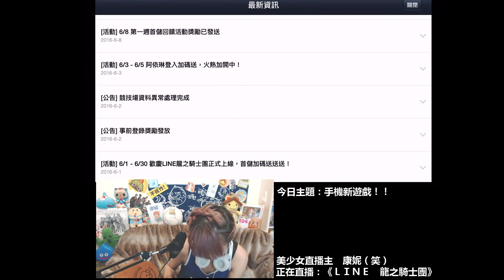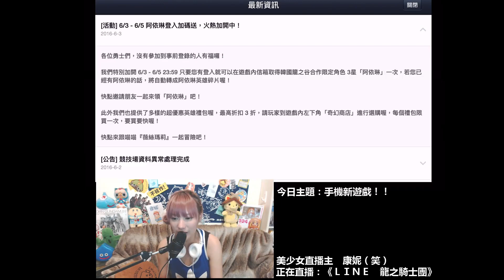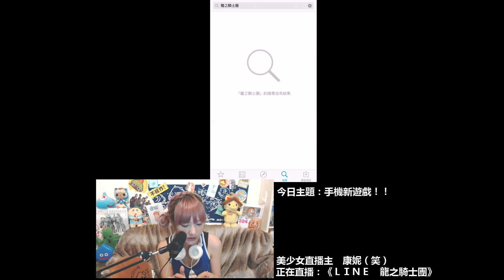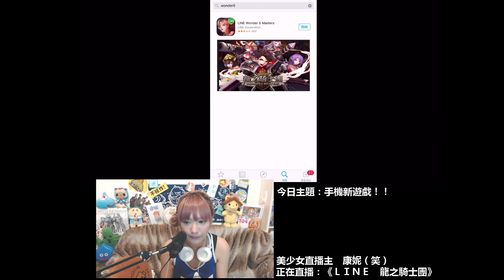‹康妮twitch直播影像檔›20160610康妮分享新鮮貨再帶大家玩LINE‹WONDER5 MASTERS 龍之騎士團›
（康妮：）我新買到很爽的寶物啦！
就是最近很潮的聯名商品～最喜歡和大家分享新鮮貨惹！
不論是動畫遊戲相關周邊或是最新下載的遊戲～嘿嘿！
今天來分享一下6月一起頭才新入手的LINE龍之騎士團吧！畫面超漂亮的ㄟ～喜翻！